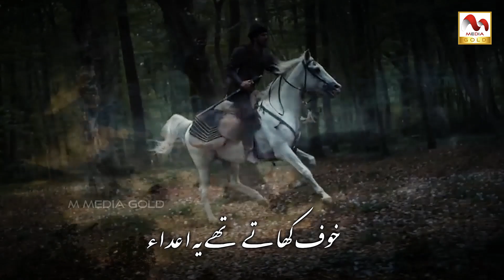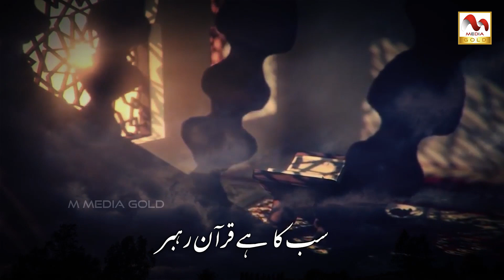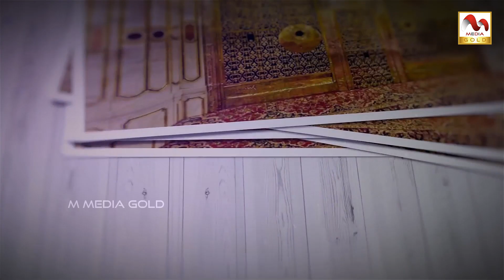Beautiful Motivational Kalam - Aik Hon Muslim - Hafeez Ur Rehman - M Media Gold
Beautiful Motivational Kalam "Aik Hon Muslim Haram Ki Pasbani Kay Liye" By Hafeez Ur Rehman

Title : Aik Hon Muslim Haram Ki Pasbani Kay Liye
Vocalist : Hafeez Ur Rehman
Recordist : RWDS
Video : Peace Studio
Label : M Media Gold